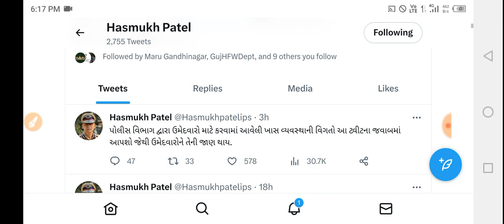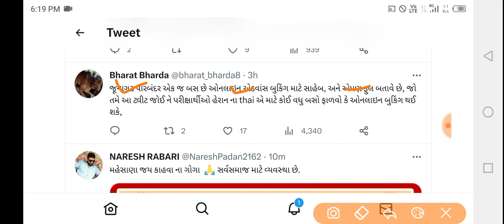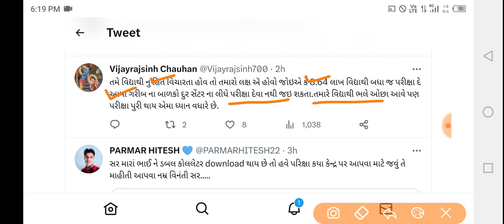Breaking News | તલાટીની પરીક્ષાને લઈને ઉમેદવારોમાં ભારે રોષની લાગણી, તલાટી પરીક્ષા બાબતે મોટા ન્યૂઝ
gpsc online
talati exam
talati exam updatetalati junior clerk exam date
talati news
mphw
Ird update
bin sachivalay
fhw new update
gpssb